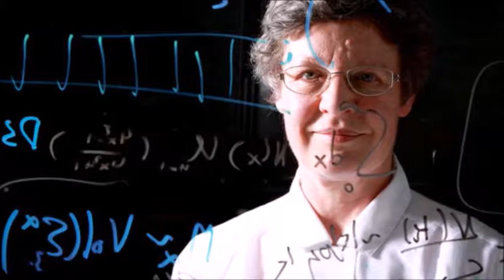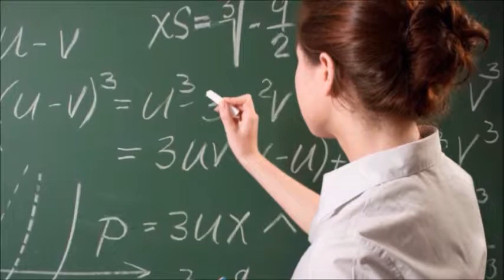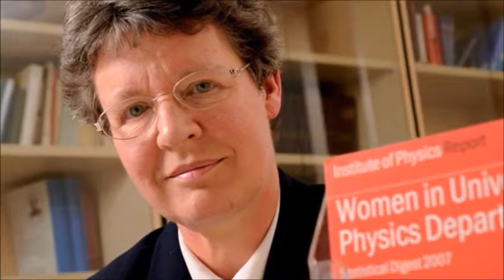JOCELYN BELL B